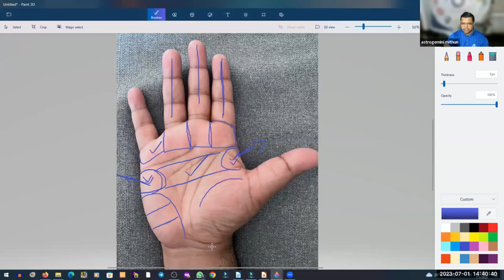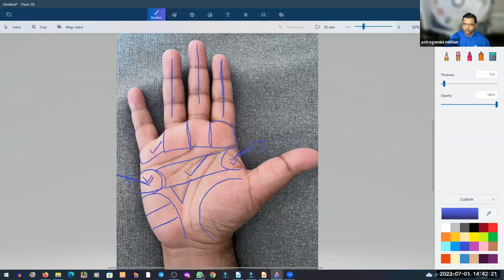Know which mountains are there in Palm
By - Acharya Mithun Chakraborty Ji
Starting On 8thJuly@2:00PM
2 Months Course

Godmother -SMORGADBORD- ALLOW -100 More PARTICIPANTS-PLETHORA-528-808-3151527-FLOCK-ENGAGE-SURPRISE-VOILA-EVER-ON.